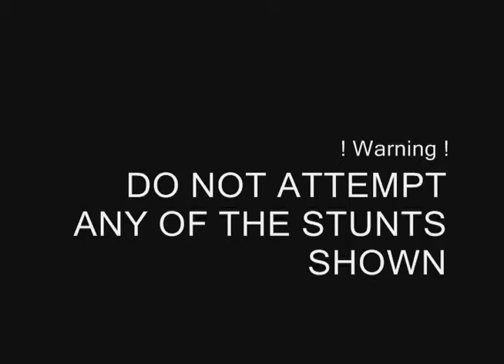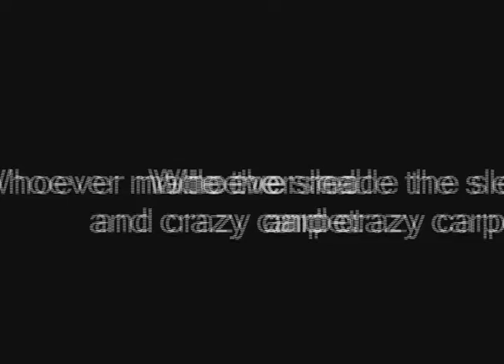Extreme Sledding (Part 3/3) - Episode 6/8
Extreme Sledding brings back the "mountain" from Extreme Mountain Biking with some wipeouts as always, and Jesse manages to finally land a jump!

Extreme Sledding was filmed on December 29, 2009.